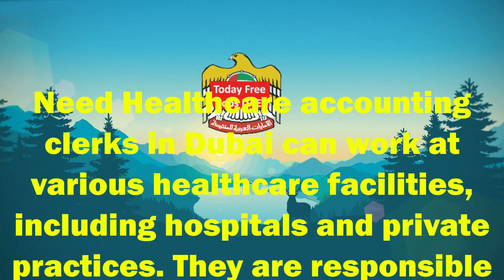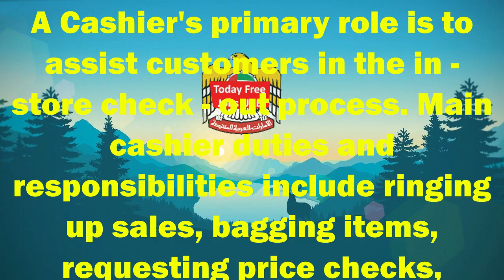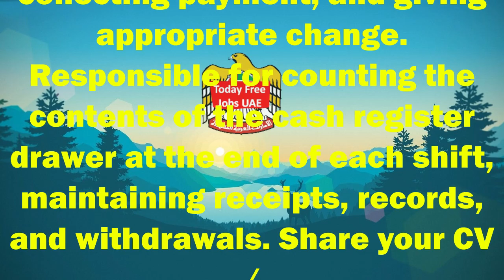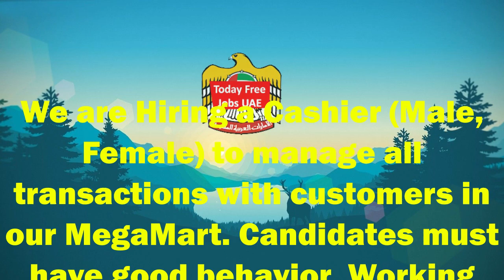Urgently Required Male & Females 5 Accountant, 3 Cashier, 2 Accounting Clerks in UAE | Freshers Jobs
Urgently Required Male & Females 5 Accountant, 3 Cashier, 2 Accounting Clerks in UAE
Dubai Jobs For Freshers || Free Visa+ Food+ Accommodation & Attractive Salary || Dubai Job Vacancy 2022
2022

1. Dubai Jobs
2. Dubai Urgent Job Hiring
3. Jobs In Dubai
4. Visa Of Dubai
5. Visa Of Dubai Cost
6. Visa Dubai Da
7. Visa Dubai Ka
8. Visa Dubai 2020
9. Dubai Jobs
10
27.Dubai job free visa 2020
28.Duty free jobs in dubai
29.Free visa free ticket jobs in dubai for nepali 2020
30.Driver jobs in dubai free visa
31.Free jobs in dubai